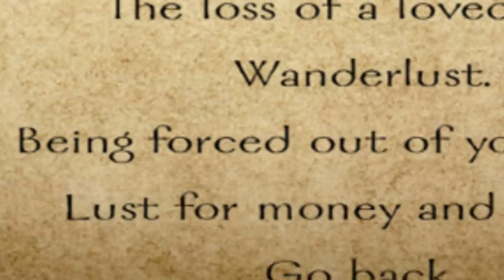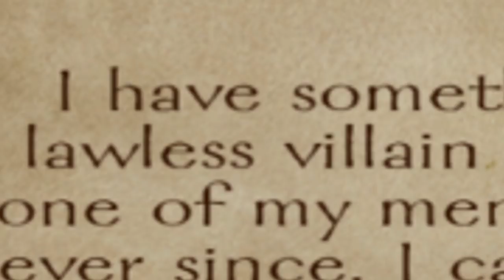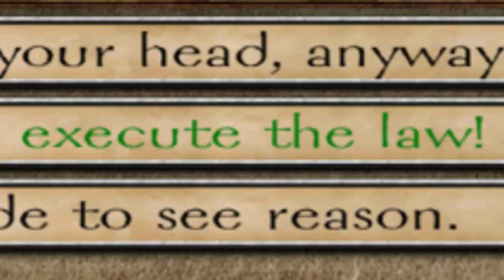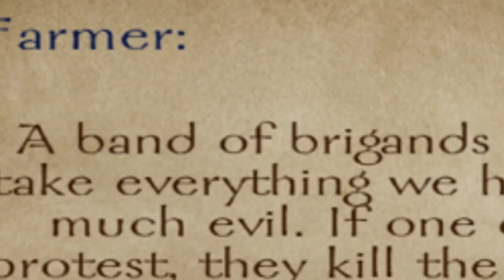The Average Mount and Blade Manhunter Experience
Pretty much the average Mount and Blade Manhunter Experience!

It's SHITPOST WEDNESDAY! Woho! Get your favorite drinking skull, realize ITSALMOSTHARVESTINGSEASON, make sure you're not a manhunter, shoo away any beggars that might be hiding in your castle, and enjoy this video!